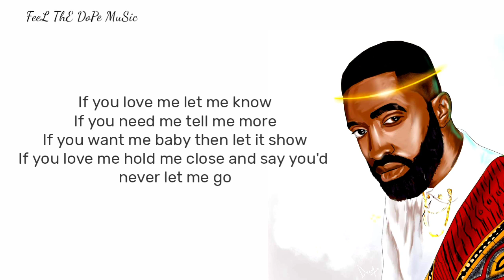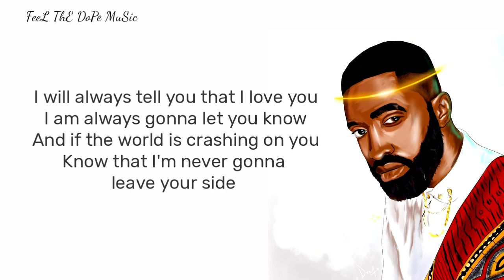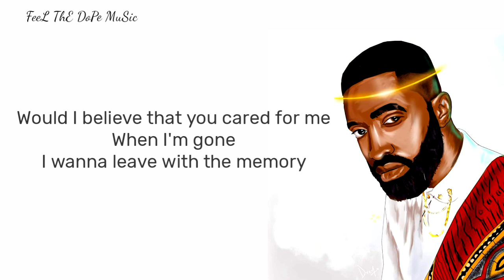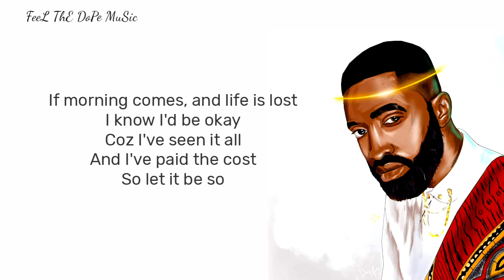Ric Hassani - When I'm Gone (Lyrics)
Slimdope Lyrics Loves You